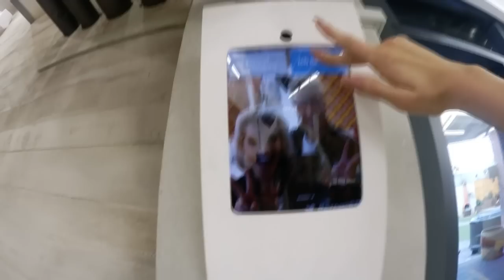Exklusiv Rundgang mit Sarah Nowak-Big Brother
Hallo meine lieben ♡ heute ist es soweit. 12 Bewohner ziehen heute in das berühmte BigBrother Haus ein - 100000 EUR Siegesprämie - 92 Tage - 58 Kameras. Ich gebe euch schon vor Start um 20:15 Uhr auf sixx zusammen mit Aquamarin einen exklusiven Einblick in die neuen Räumlichkeiten.
♡ SARAH SPECIAL RUNDGANG ♡ - klickt euch rein und habt spaß - schaltet ein 20:15 Uhr sie und lasst euch den Start nicht entgehen.

Schaut euch das ganze auch von der anderen Perspektive an und klickt auf den Channel von Aquamarin:
Follow him ♡ ♡ ♡

 BUSSI Sarah